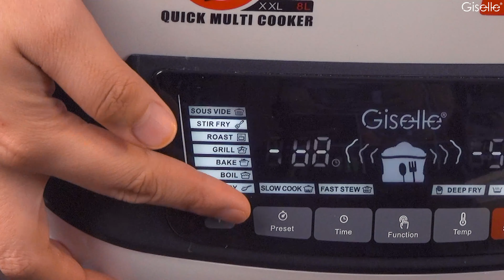Tosei Kari Ayam, tak cari Mamak dah.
Tak perlu biar semalaman pun. Lebih Ummmphh bila dapat buat sendiri.

Resepi Tosei Kari Ayam
Bahan tosei

2 tbsp dhal putih
6 tbsp beras
2 tbsp nasi
1 tsp yis kering (optional)
Garam
Air

Bahan kari ayam

3 tangkai daun kari
1/2 biji bawang besar
3 tbsp cili giling
3 tbsp serbuk kari
4 ketul dada ayam
2 biji kentang
Air secukupnya
Garam
Gula

Cara-cara

Rendam kan dhal dan beras sekurang nya 6 jam. Kemudian kisar bersama nasi dan sedikit air

Pastikan kisar hingga halus. Masukkan yis jika mahu, dan perap 2 jam. Atau pun, jika tidak mahu yis, perapkan semalaman.

Apabila mahu masak, letakkan sedikit garam.

Untuk kuah kari ayam, tumis daun kari terlebih dahulu dan masukkan bawang dan cili. Tumis hingga pcah minyak.

Setelah itu, msukkan serbuk kari ayam dan air. Tumis lagi hingga pecah minyak.

Kemudian, masukkan pula ayam dan masak sebentar.

Tuangkan air, dan kentang. Biar hingga empuk. Perasakan dan sedia dihidang